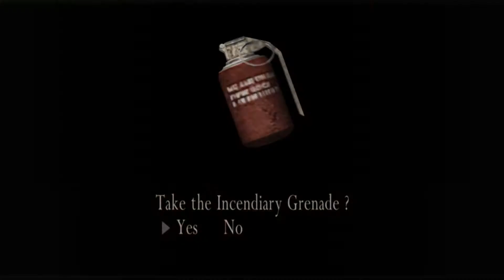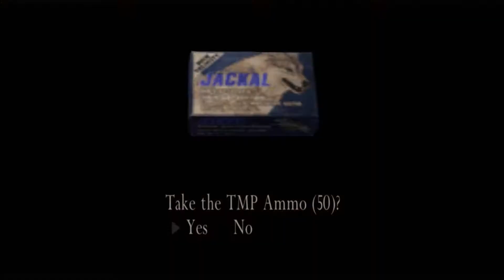Resident Evil 4 - Episode 5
The Chief's House!

➠Castle Crashers! - Round Two [Zero Defence]